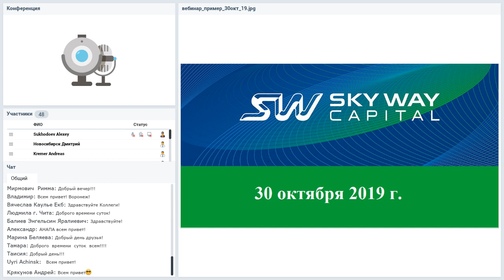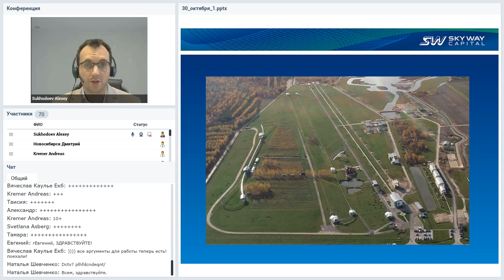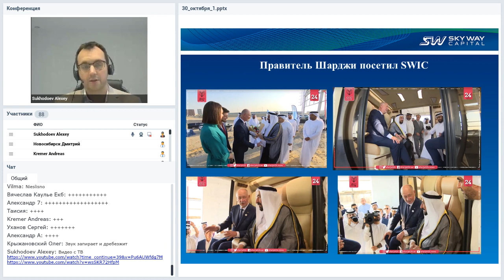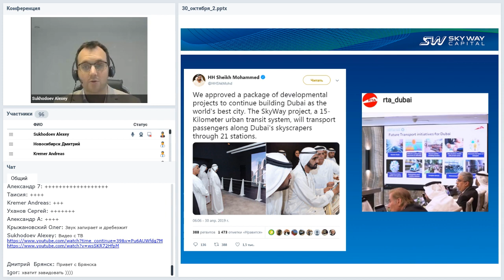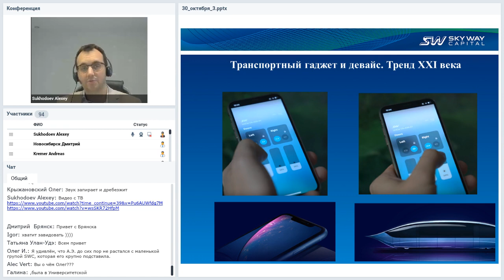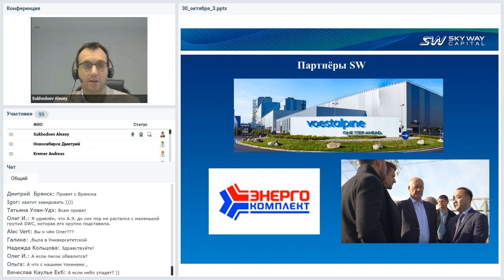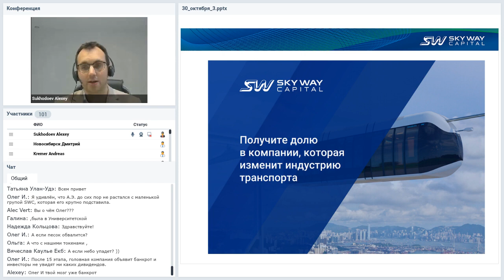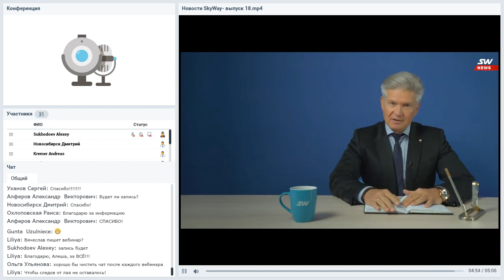Вебинар от 30.10.2019. Все самое интересное и актуальное в мире SkyWay.